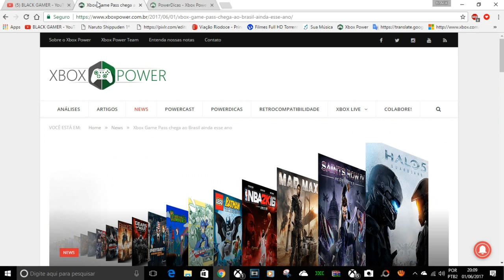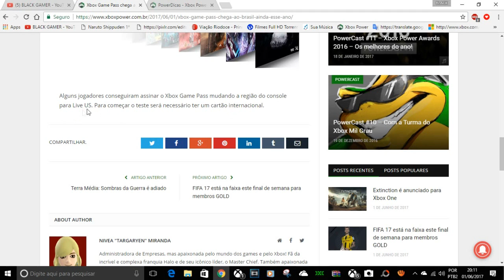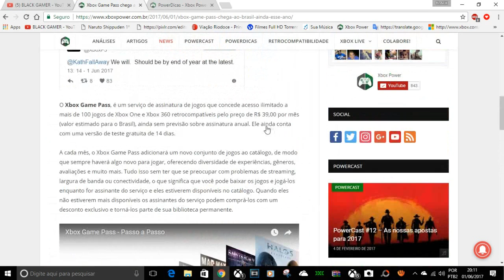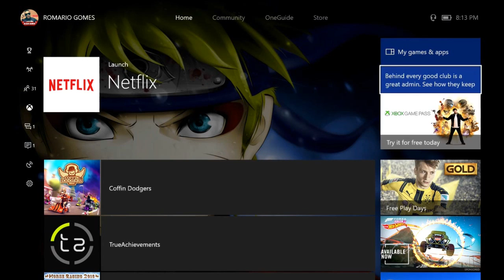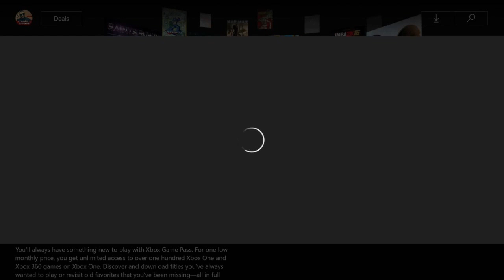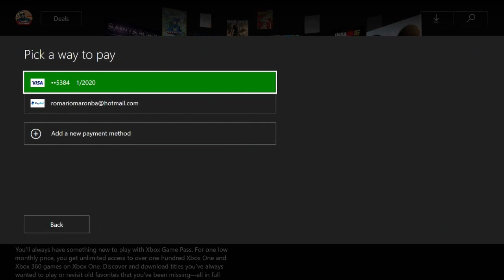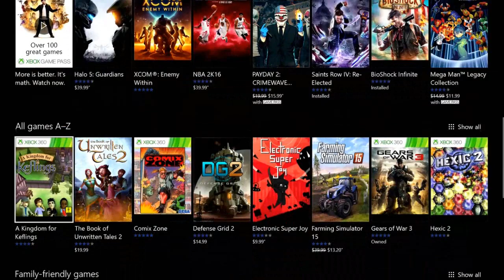NO BRASIL AINDA NÃO ENTÃO VAMOS TENTAR NA AMERICANA(XBOX GAME PASS)